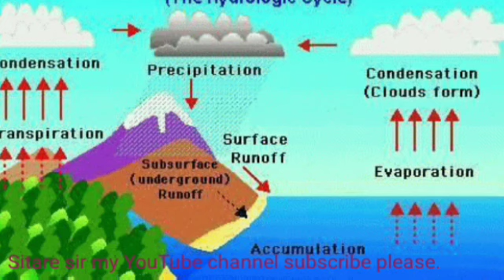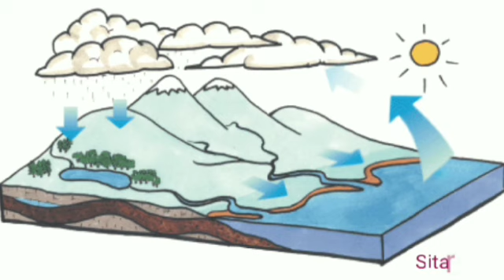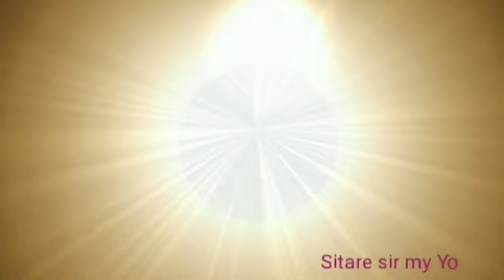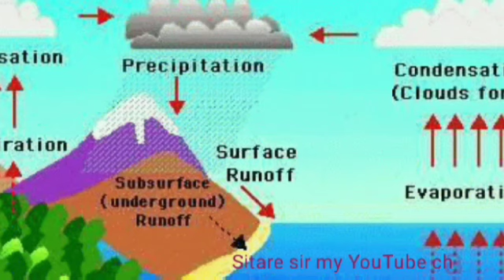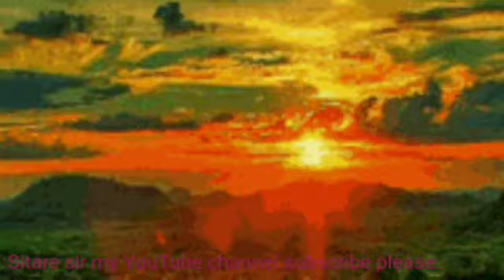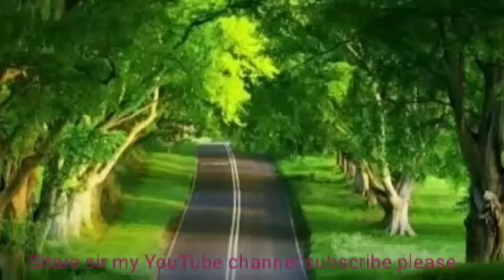Rhymes nursery classes & Kids Songs